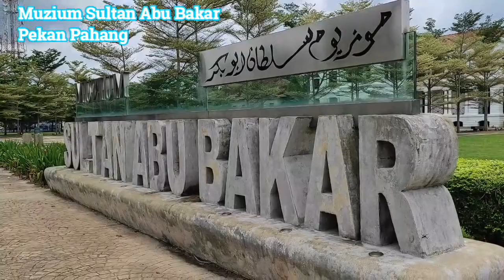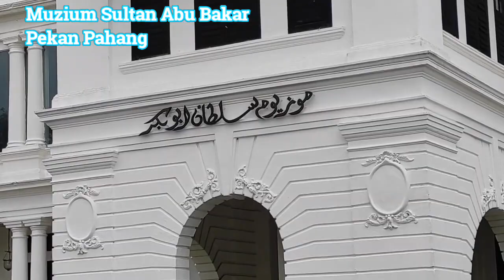Selingan!!! melawat Muzium Sultan Abu Bakar, Pekan Pahang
Muzium Sultan Abu Bakar, Pekan Pahang. Misi mencari buskers